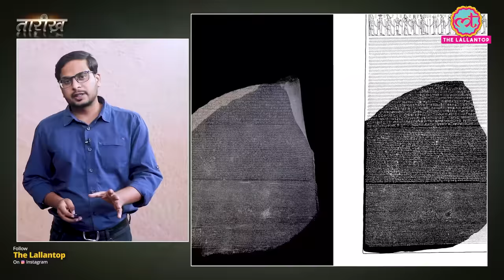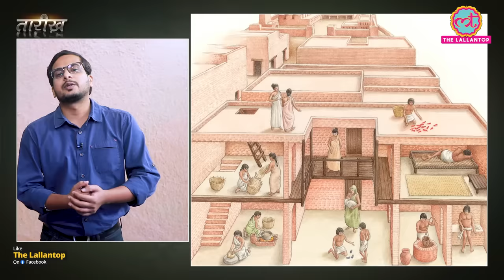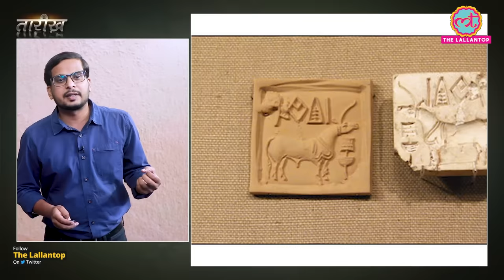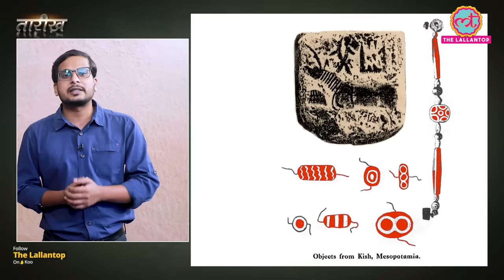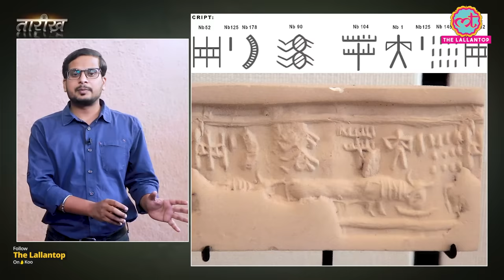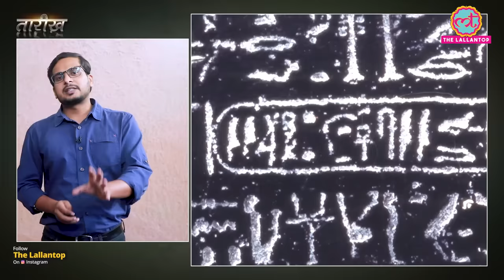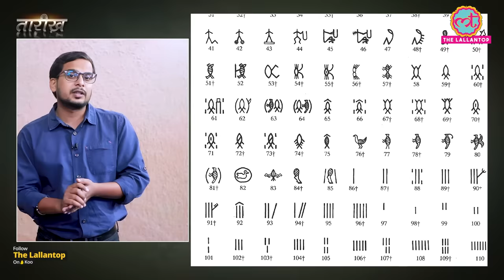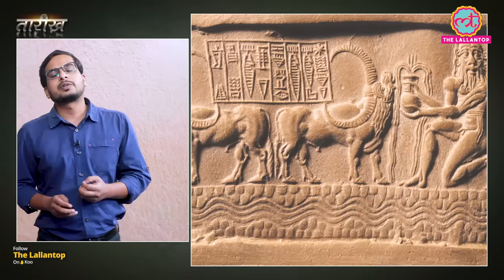Indus Valley Script को पढ़ने में कौन सी दिक्कतें हैं? | India History Hindi | Tarikh Ep.263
Onthisday # IndusValleyCivilisation

Tarikh is a daily program in which we present you with incidents and stories of noteworthy persons of Indian History in Hindi. In this edition of Tarikh, Nikhil talks about the Indus Valley script. The Indus script, also known as the Harappan script, is a corpus of symbols produced by the Indus Valley civilization. Most inscriptions are extremely short, and some scholars believe that it's not a language or a written script. There are theories that relate Indus script to Brahmi and Sanskrit language whereas others believe it to be related to Proto Dravidian Scripts. Watch complete video to know,
Why is it so difficult to decipher the Indus Script?
How other ancient scripts were deciphered?
What are the present theories regarding the Indus Script?